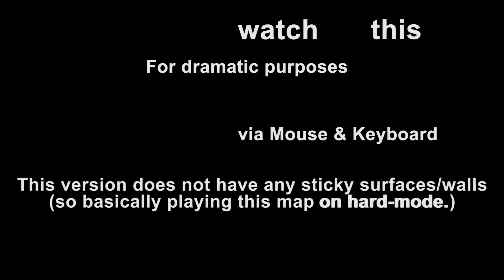Joe The Cow Puncher Vs. The Wall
When I meant by "hard-mode" exactly is that the floors were kinda slippery when I landed (you can see I had a bit of trouble with that in a view parts) and the walls/going upside down had little to no friction, so I had to carefully adjust myself before I hit those surfaces otherwise I'd slip off. If you ask anyone if they tried level 7 without the sticky surfaces, they'd tell you it's hands down the most frustrating level to overcome.